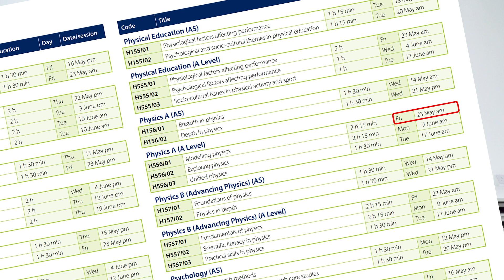8 Months Until Paper 1 - 5 Things to Get Exam Ready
The countdown to the A Level Physics Paper 1 exam in 2025 has begun! It is on the 23rd May - only 8 months since this video was filmed in September 2024. There is not long left until some of you will have finished school altogether!